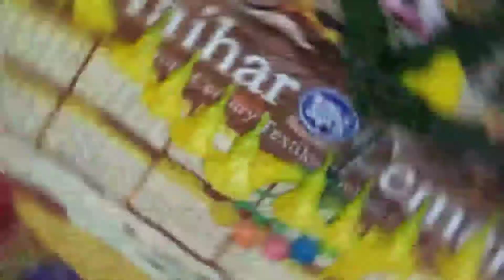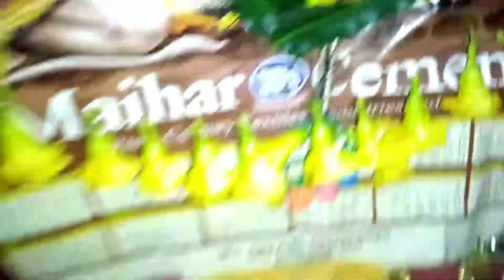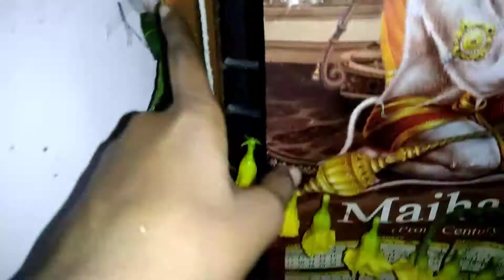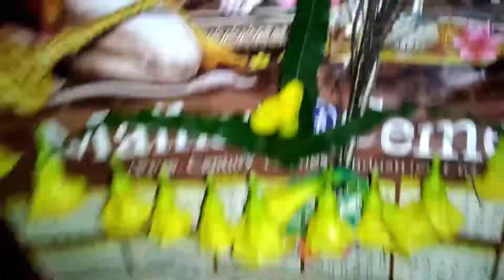ऐसे मनाई हरियाली तीज